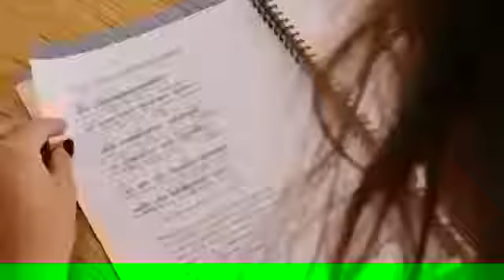Sanskrit in German school YouTube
Sanskrit in German school.